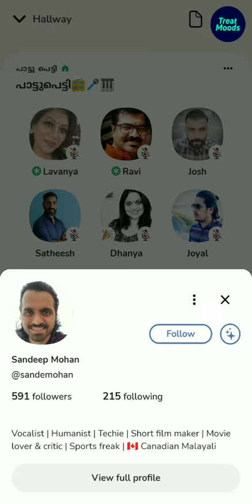Tamil song by Sandeep on Clubhouse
Tamil song recorded from Clubhouse music room.